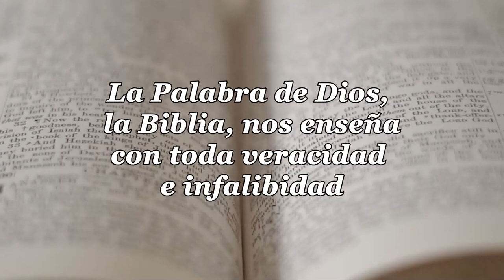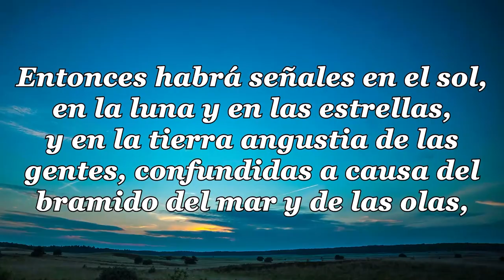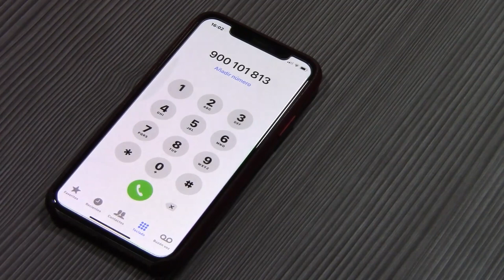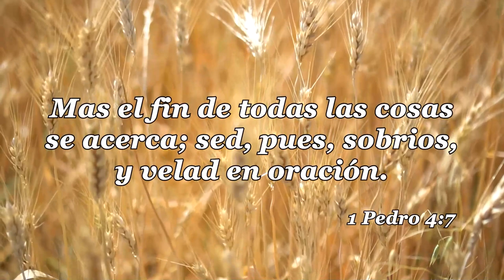15 LA IGLESIA Y LAS ULTIMAS COSAS